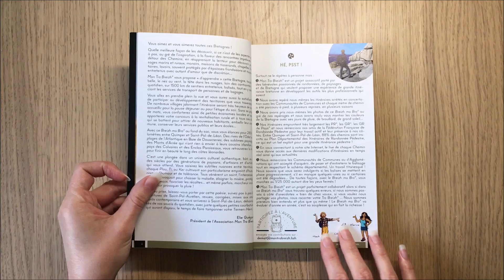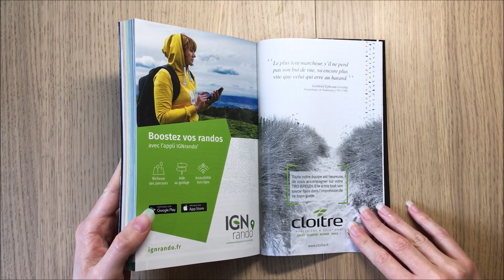Tro Breizh - Le Breizh ma Bro® de Quimper à Saint-Pol-de-Léon, 280 km de Bretagne !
280 pages pour parcourir les 280 kilomètres d'un itinéraire finistériens époustouflant, 90 cartes au 1/25 000, des anecdotes inédites...Marchez bien et profitez à fond de la Bretagne !